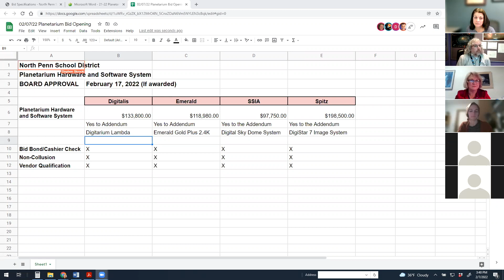NPSD Planetarium Bid Opening 02-07-22